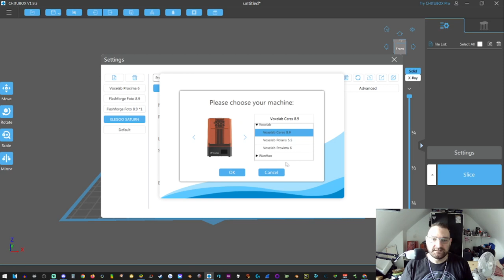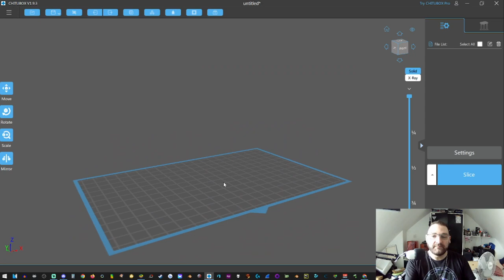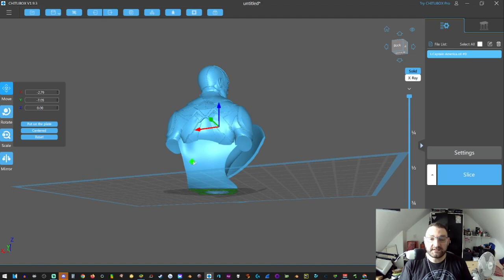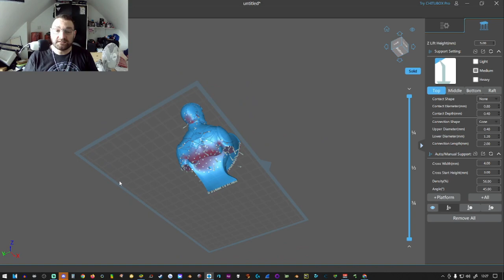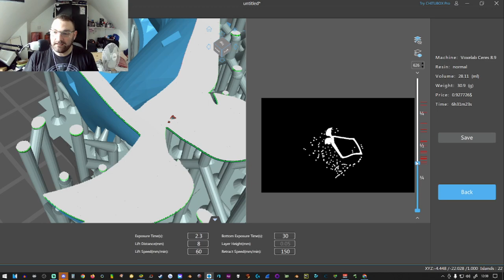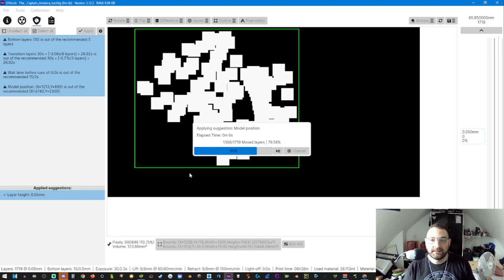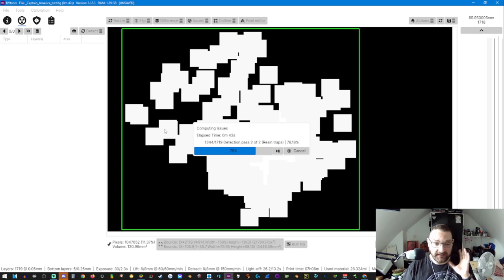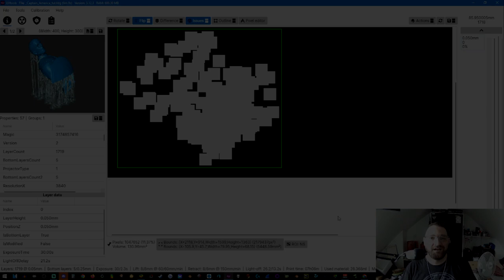new to 3D printing start here with Chitubox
Links

Now Bit Coin ! : 36UmBjgUHQ9e3KNZKyzaprUyT3BeCHotsB

Links